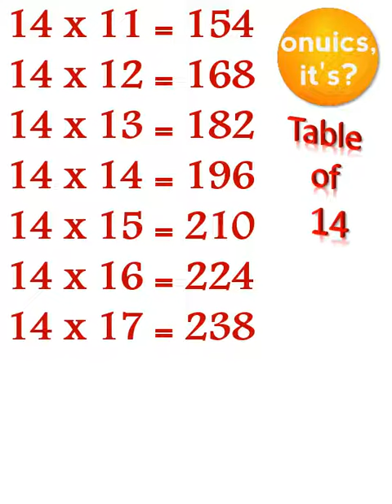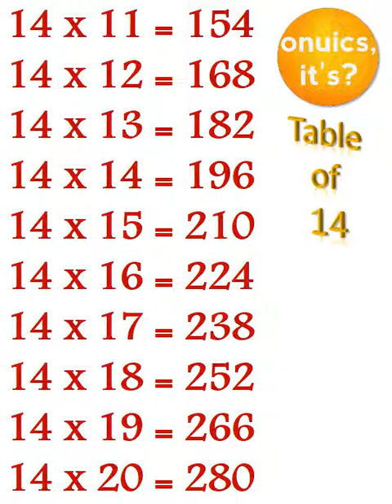14 Table | Pahada 14 x 20 = 280 tak | पहाड़ा १४ का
Table of 14 for everyone
multiplication